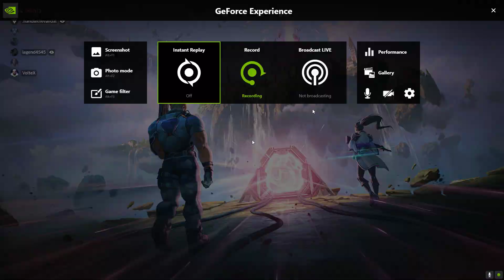Valorant 2023 09 07 21 58 20 06